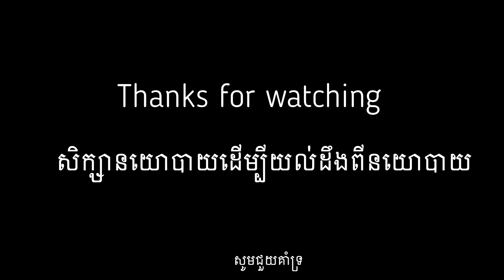Political Philosophy-ទស្សនវិជ្ជានយោបាយ ភាគទី២(ត)ការអភិវឌ្ឍគំនិតនយោបាយបុរាណសម័យ(ទស្សននយោបាយអារីស្តូត)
This channel is about education and review every types of business or item. we are for you.